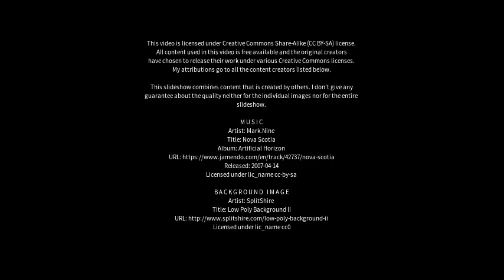Best places to visit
Best places to visit - Isle of Gigha (United Kingdom) Best places to visit - Slideshows from all over the world - City trips, nature pictures, etc.